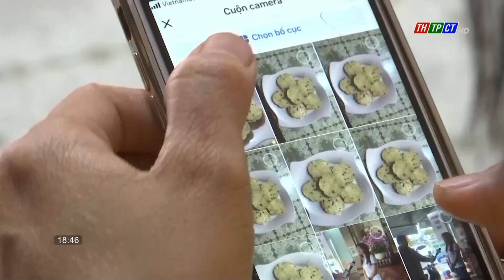Món chay dân gian bán bằng ứng dụng số| Cần Thơ TV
Bên cạnh việc đi viếng Chùa, lễ Phật cầu cho gia đạo bình an, người Việt thường chọn ăn chay trong những ngày rằm, đặc biệt là rằm lớn như Rằm Tháng giêng.